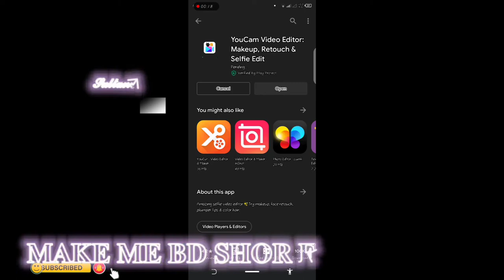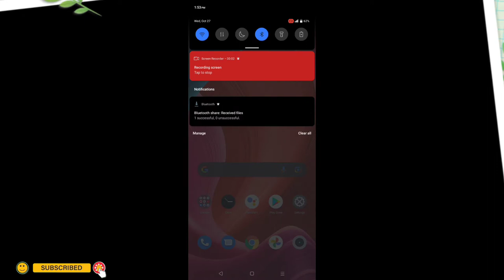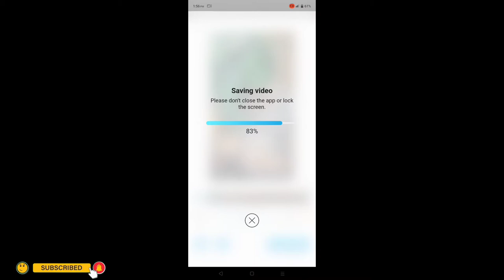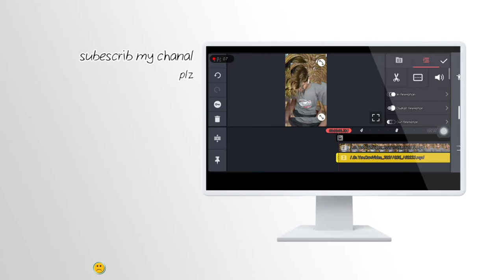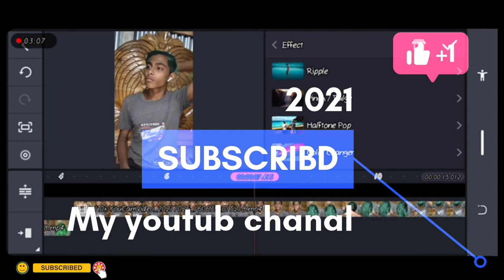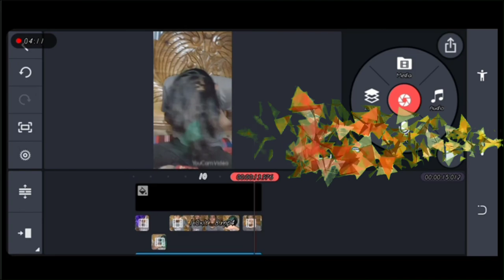Cody miller hair colour video editing | Tik Tok hair colour editingcody miller hair colourcody ko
Friends who want to change hair color like tik tok cody miller, watch this tutorial of mine. After watching this tutorial, you can change your hair color.

Youtoub Community guideline policy 2021

make me bd short film1M

. thanks for watching#Likeeapps Likeebangla mastibanglatech EditingKiDukan mastiBanglaTech RobinBro SahooTechnicalcody kocody miller hair colourcody miller hair colour editingcody miller hair colour video editingcody millers hair colour tutorialCody miller hair colourCody miller hair colour editingunlimited hair colour changeYoucam video hair colour editingচুল কার্লার চেঞ্জ করা ভিডিওটিকটক চুল কালারtik tok new trend hair colour changehair editingyoucam video hair colour editinghair colour change video editing tutorialhow to hair colour change in tiktok video